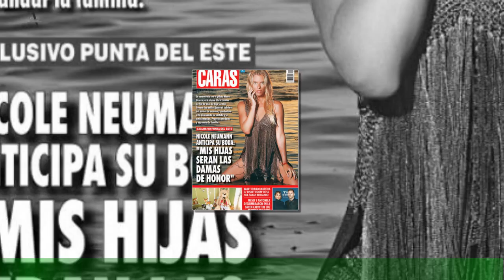Nicole Neumann dio detalles de su boda y cómo se verán sus damas de honor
Tal y como lo hizo su gran amiga Lizy Tagliani, la modelo argentina Nicole Neumann está transitando con total entrega los preparativos de su boda con Manuel Urcera.Tal es así, que la jurado del ciclo Los 8 Escalones (eltrece) compartió en sus redes sociales la primera prueba de su vestido de boda. La celebración que marcará el comienzo de un nuevo capítulo de su vida, se llevará a cabo en el sur del país –de donde es oriundo el piloto automovilístico– y contará con más de 400 invitados.